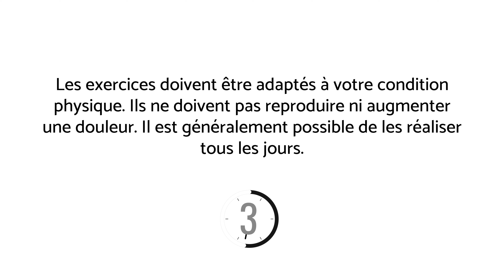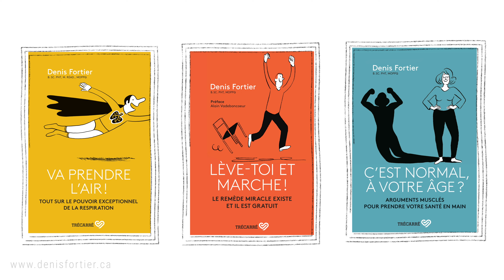Migraines et maux de tête: une technique RELAXANTE pour les soulager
Les migraines et les maux de tête minent la vie d'une proportion élevée de la population.

Voici une technique relaxante pour soulager les migraines et d'autres types de maux de tête, comme les céphalées de tensions.

Bon visionnement!

MES LIVRES AU CANADA: